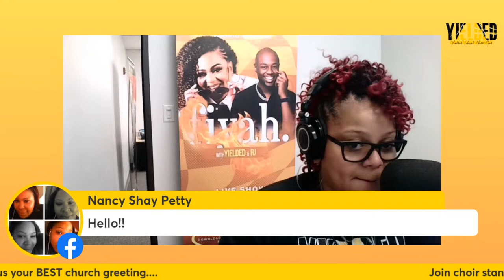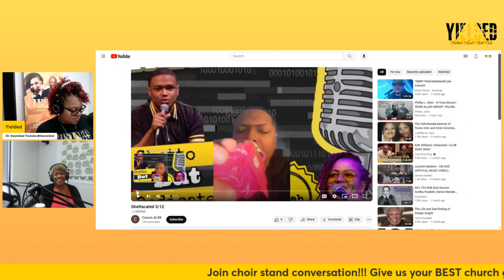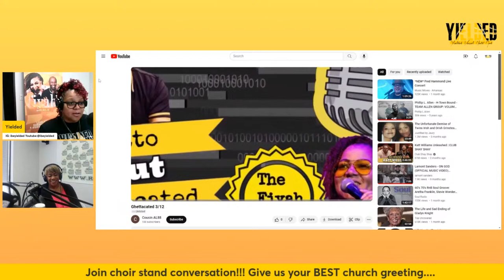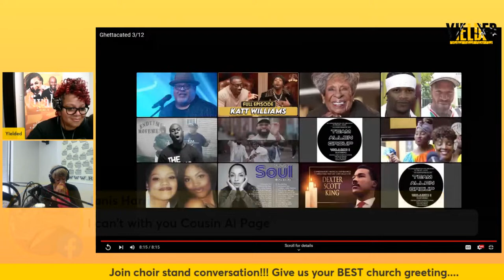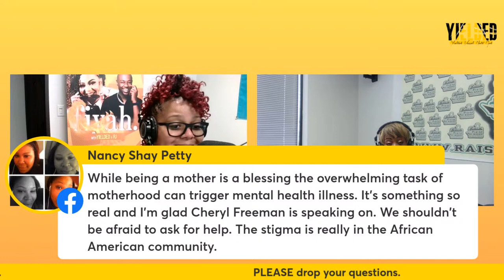Fiyah Show hosted by Yielded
Igniting Mental Health